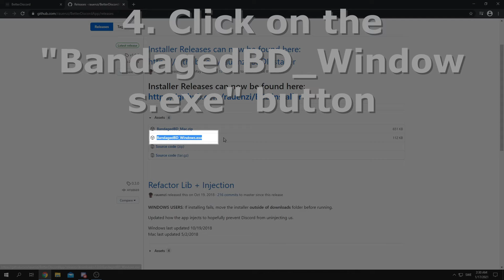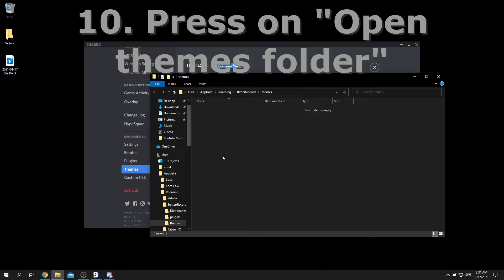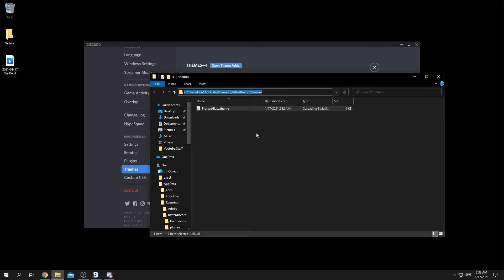How to get a CUSTOM discord background (BetterDiscord)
In this video, I'll show you how to get a custom discord background.